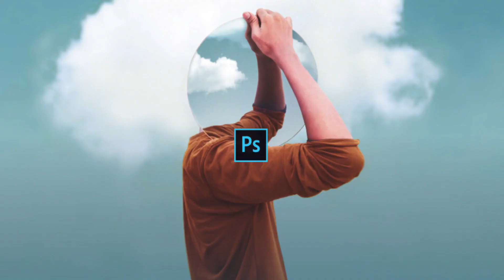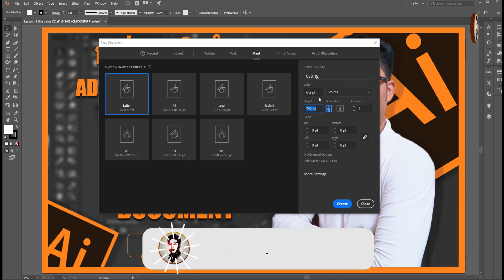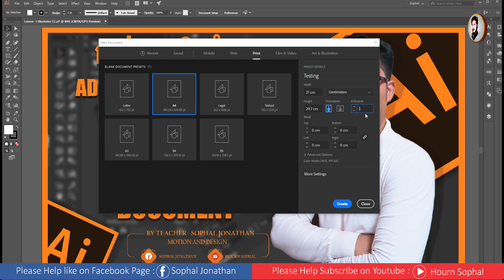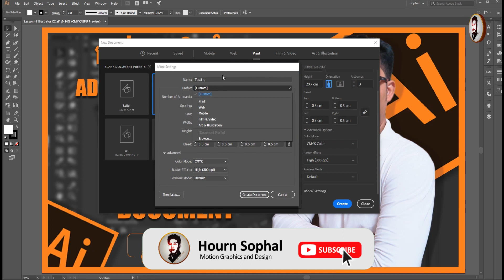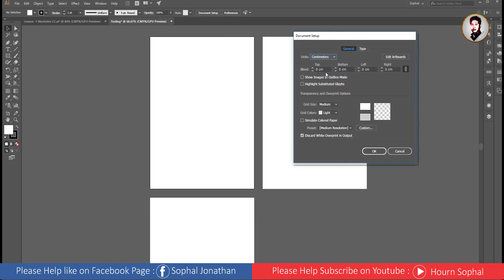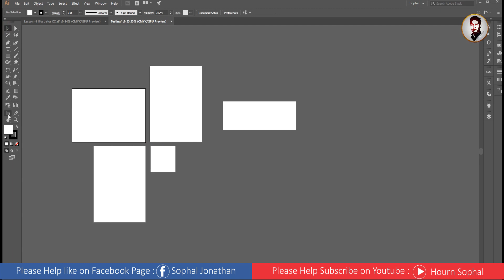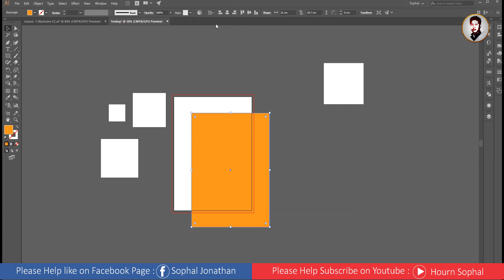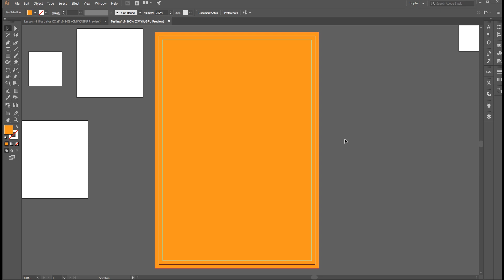Tutorial Adobe Illustrator CC Beginner Lesson 02 How to create new document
Hello everyone!!!